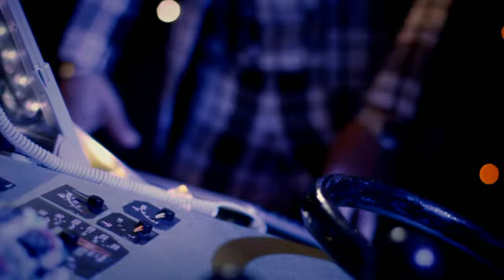Bryony Roberts Showreel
My Showreel created by Nick Loven.
Scenes from all the films I starred in so far!